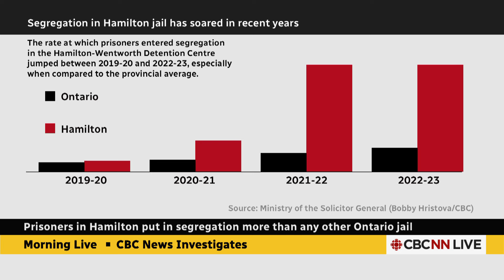Prisoners in Hamilton put in segregation more than any other Ontario jail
In Hamilton, prisoners are put in segregation — also called solitary confinement — at a far higher rate than elsewhere in Ontario, meeting the UN's threshold for torture.